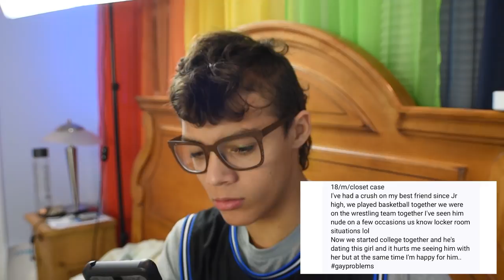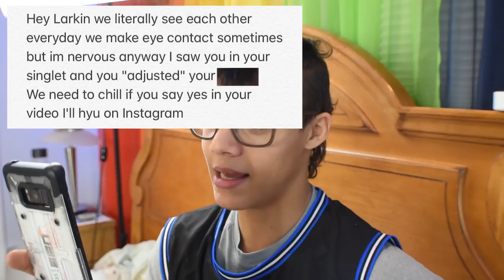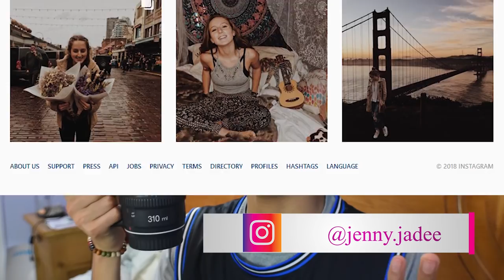Catfishing a boyfriend **GONE WRONG** | Revealing your secrets Pt.2 | Christmas Special EDITION!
🌈Revealing your Secrets Pt. 2🌈

🔴PATERONS:
- GabrielI
- Grant Edwards
🔹️Thank you guys for all of your support offer the years I love you guys all so much.🔹️

🔒KEEPER | Miguel 🖤

Isaiah Larkin
United States